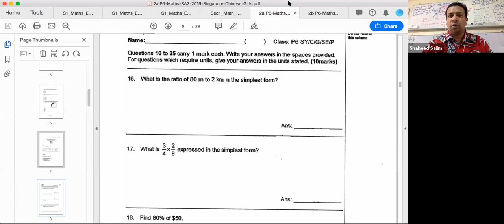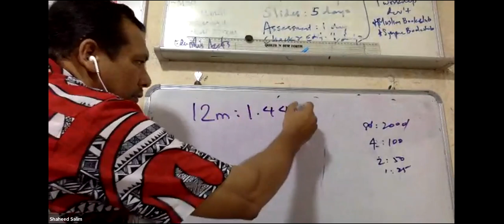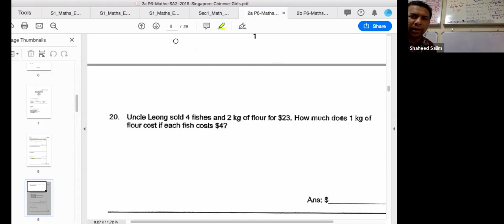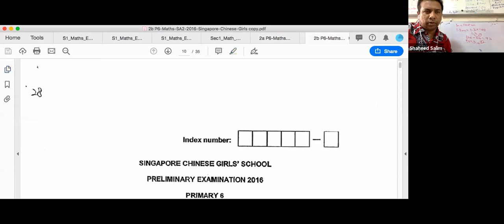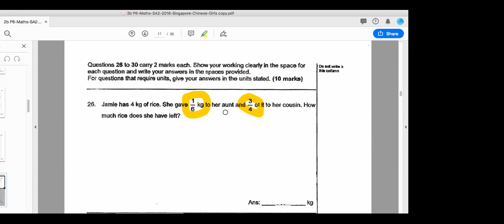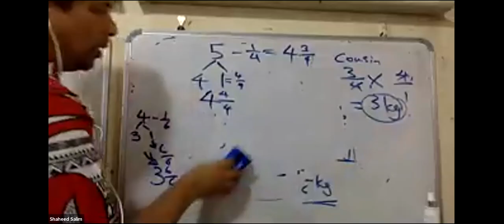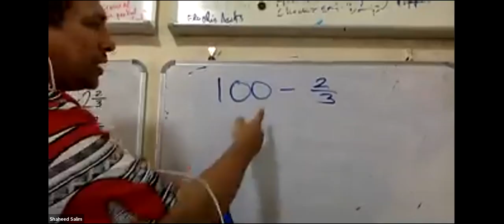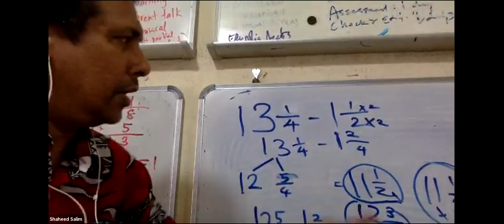5 Mr Shaheed Zoom Tuition Singapore Chinese Girls 2016 SA2 Paper 1 Question 16 onwards